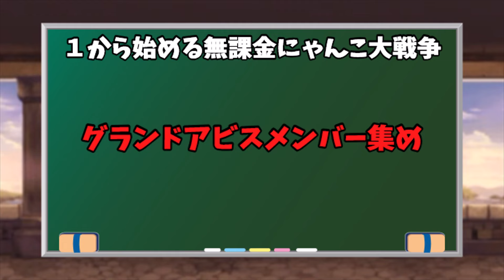ゆっくり実況【１から始める無課金にゃんこ大戦争】１８５０日目グランドアビス９１階から先に進むメンバー募集＃にゃんこ大戦争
レアキャラ３枠激レア１枠超激レア４枠残ってたので引いてみた！